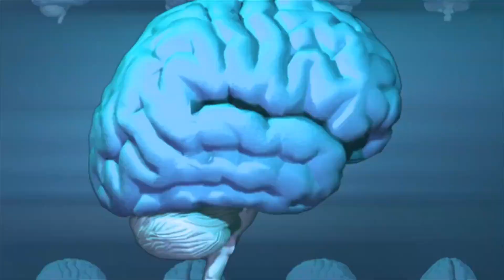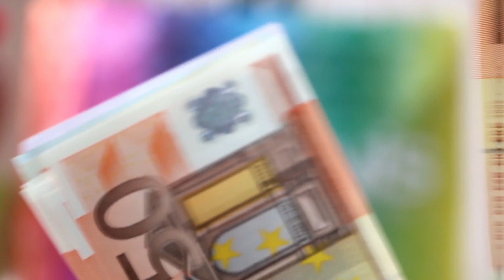Things that are truly a waste of time | Best Motivational thoughts | Inspirational quotes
Namashar dosto

Aapko aaj ki video me janne ko milega ki kaun si cheeze hai jo bahut hi zyada time waste karti hai,or un cheezo se kaise bacha jaa sakta hai